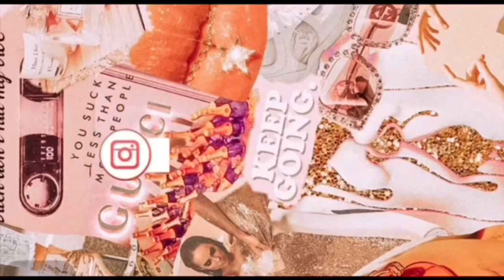MIAMI BEACH PHOTOSHOOT VLOG | SABRINA CAZEAU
Heyy Riches Gang! I went down to Miami to visit my family and also to do a photo shoot on Miami Beach. I hope you enjoy this video.

Etsy link

Follow me on
Tic Tok @sabrinacazeau
My Etsy shop is Riches Rivé

Sam/MUA @samcazeau.mua
Sherrea/Ace @sherreawilliams